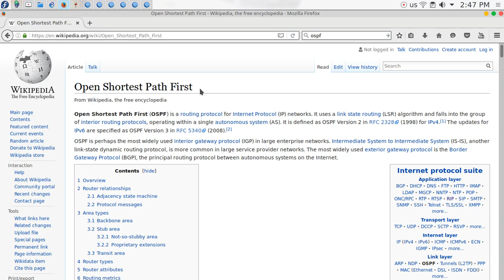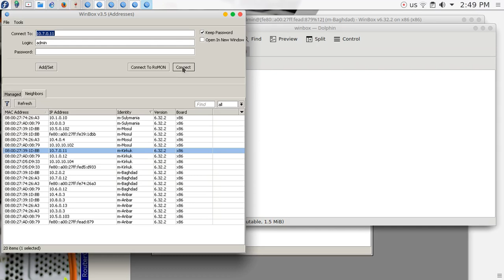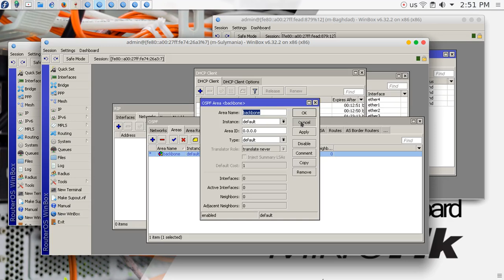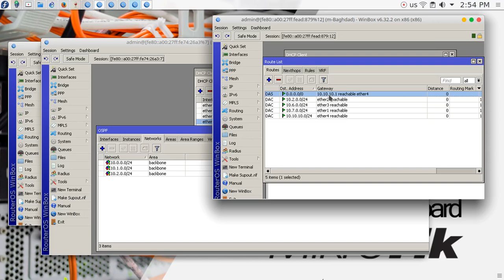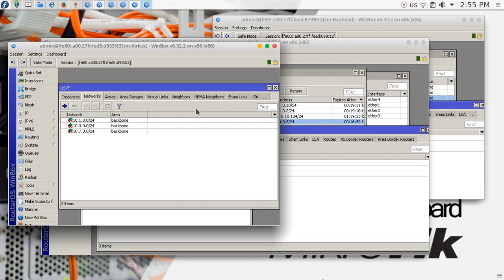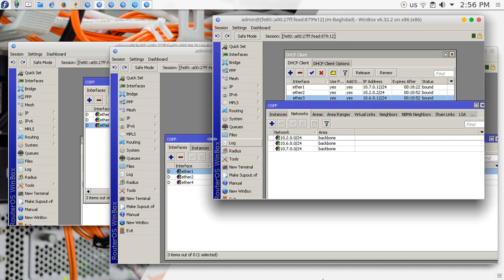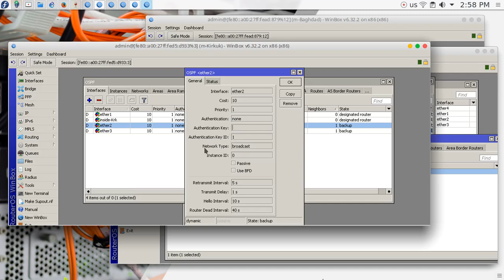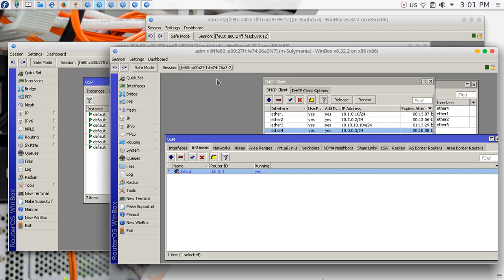18 Mikrotik MTCRE OSPF